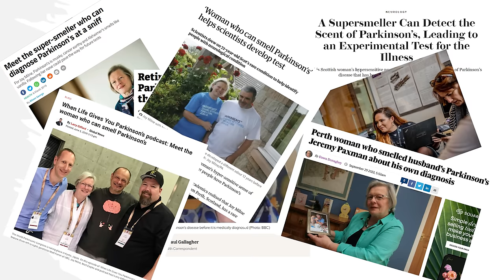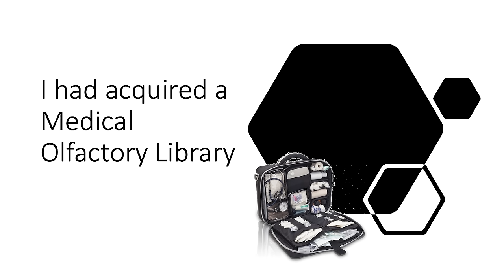This nurse can smell Parkinson’s disease | Joy Milne | TEDxManchester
In this talk, Joy Milne recounts the story of her incredible life: while working as an NHS nurse in Scotland, she discovered she had a true superpower. She discovered she could smell the presence of Parkinson’s Disease on afflicted people far in advance of medical diagnostics. In the case of her husband, Joy was able to detect the onset of Parkinson’s 12 years before medical science could confirm what she already knew.

Today Joy is spending her retirement working with Professor Perdita Barren at the University of Manchester Department of Chemistry to convert her superpower into a new medical diagnostic for use all over the world.

Joy Milne spent her professional life in the care of others as a nurse in a Nightingale ward. But her life took an unexpected turn when she began to notice that her husband, a consultant anaesthetist, began to smell distinctly differently to her. Twelve years later he was diagnosed with Parkinson’s Disease and during a visit to Parkinson’s UK she realised other patients had the same smell. She came to realise that somehow, she could smell Parkinson’s Disease in people and detect it far earlier than the NHS.

Today, Joy is working closely with the University of Manchester and Professor Perdita Barran to better understand Joy’s incredible abilities but more importantly seek to develop a superior diagnostic that doesn’t require Joy’s personal presence. This talk was given at a TEDx event using the TED conference format but independently organized by a local community.